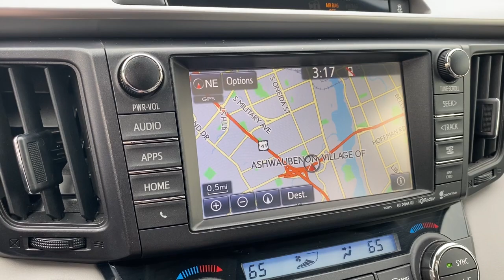2016 Toyota RAV4_Hybrid Green Bay, Appleton, Oshkosh, De Pere, Kaukauna WI 50329B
White Used 2016 Toyota RAV4_Hybrid available in Green Bay, Wisconsin at Le Mieux Toyota and Son. Servicing the Appleton, Oshkosh, De Pere, Kaukauna, WI area.

White 2016 Toyota RAV4 Hybrid XLE AWD CVT 2.5L 4-Cylinder RAV4 Hybrid XLE 2.5L 4-Cylinder CVT AWD White Charcoal Cloth.Recent Arrival! 34/31 City/Highway MPGAwards:* 2016 IIHS Top Safety Pick+Reviews:* Great fuel economy; roomy interior for people and cargo; composed ride quality; well-sorted tech interface; small price premium over non-hybrid version. Source: Edmunds